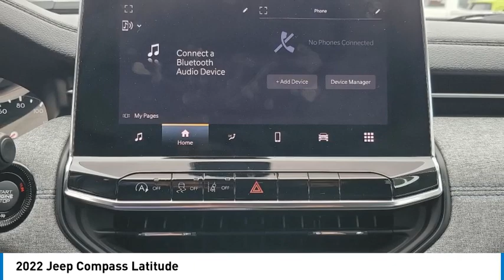2022 Jeep Compass MONTEREY PARK ROSEMEAD EL MONTE MONTEBELLO LOS ANGELES C111141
2022 Jeep Compass Latitude

1100 W Main St.

Looking for the right vehicle? Today could be your lucky day. this 2022 Jeep Compass could be yours.